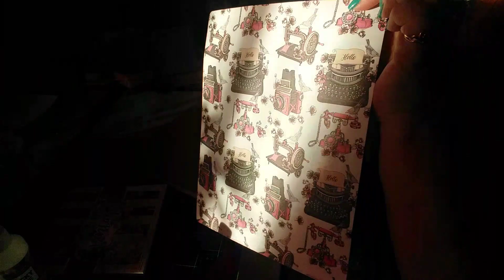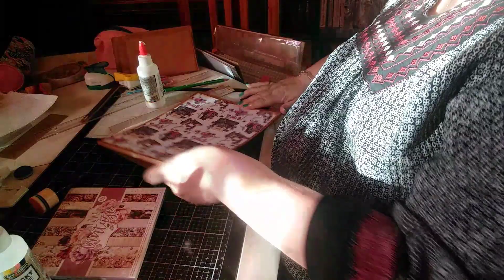Tuto album vintage partie 2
Un petit coucou
J espere que la deuxième partie vous plairas
Si vous rencontrez un soucis dite le moi en commentaires
Je peux aussi  vous mettre  les dimensions si besoin
Passer une bonne soirée  à lundi pour la suite gros bisous